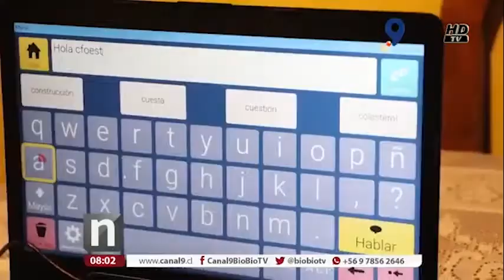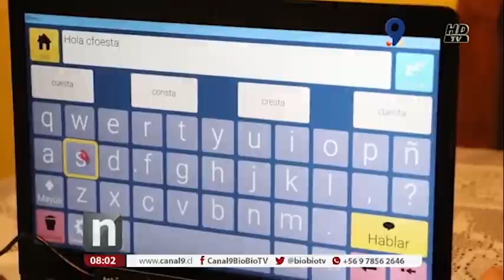Nota ELA Canal 9 Bio Bio TV 19 / 02 / 2020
El paciente Juan Gonzalez del Hospital Las Higueras fue beneficiado con importante apoyo clínico para mejorar su calidad de vida.
Reporte Prensa: @tvn_RedBioBio (19/02/2020)